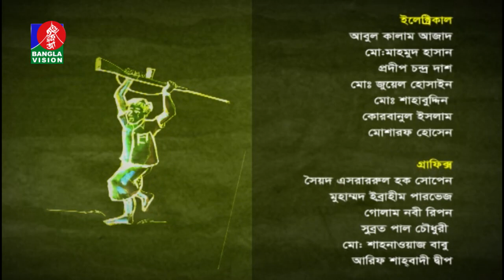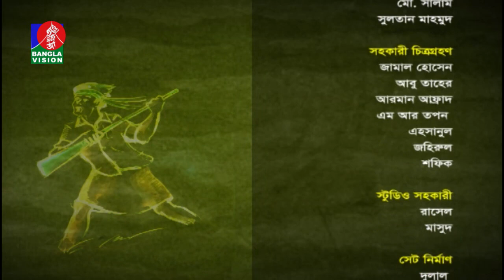Agnijhora Dingulo | Ep 04 | Yafes Osman & Hilal Foyezi | BanglaVision Program | 2019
channel.